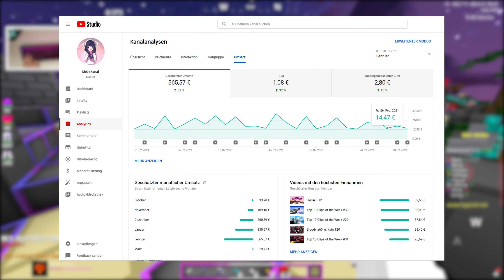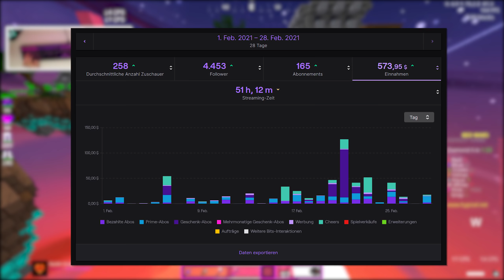So viel verdiene ich mit YouTube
Main Maus

Jeden Tag um 16:00 einen Stream

NaaIhr ist Mitglied bei 84komma5.